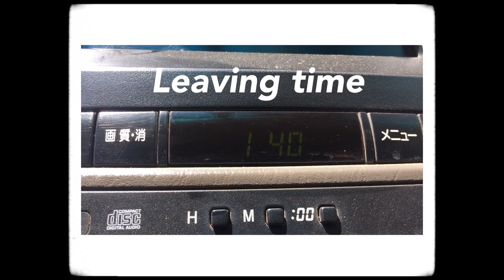100ksh Toi market styling challenge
Dear Tfam,
This week's video is a toi market styling challenge based on a New York Fashion week theme.
The idea is to get each other items below 400ksh or at 400ksh, the shoes and accessories can be from someone's closet but one could buy these items as well.
We went to toi market picked out items for each other and now we will let you decide who styled it best!
It was so much fun filming and editing this video i hope you guys like it.

With love,
Temina Kavelwa Semo.

I am interested in fashion, skin care, makeup and anything to do with university.

NOTE: This video is inspired by Haley Sani and her sister